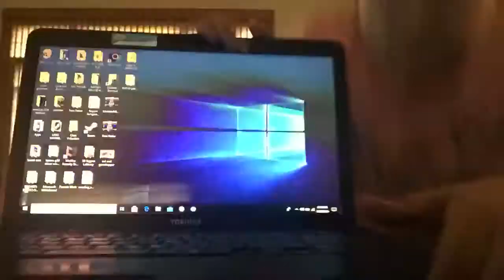What I do when online school gets cancelled one day!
Last night I was going to bed and my parents didn’t tell me school was cancelled. Today I woke up and they told me, so I was happy. I made this video.